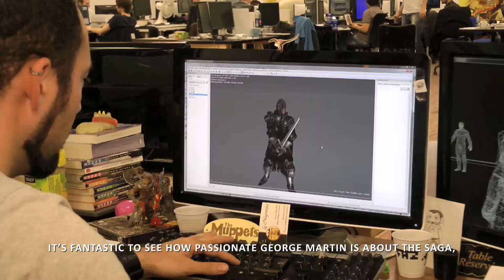Juego de Tronos - Tras el muro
Nuevo tráiler del videojuego Juego de Tronos, la adaptación de Canción de Hielo y Fuego para Xbox 360, PlayStation 3 y PC.